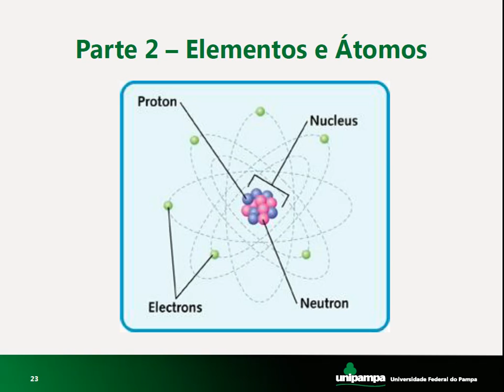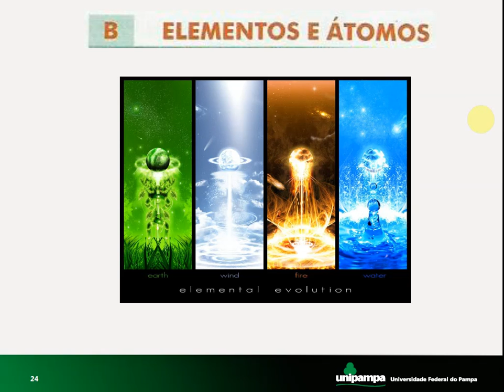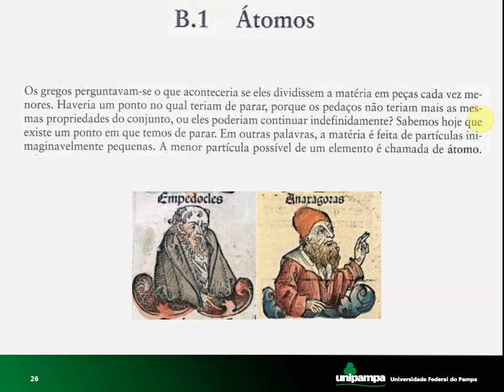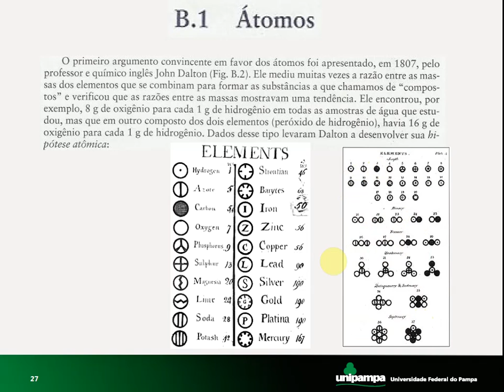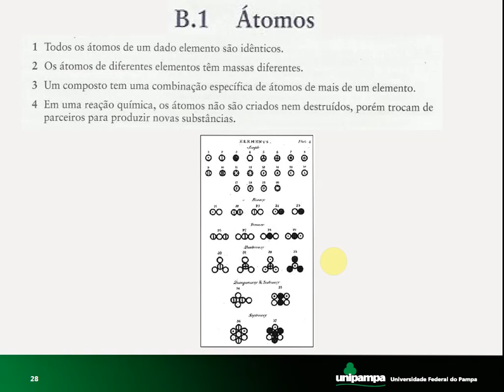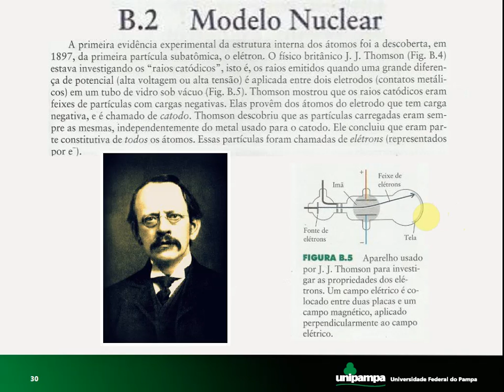QG1 3 Átomos